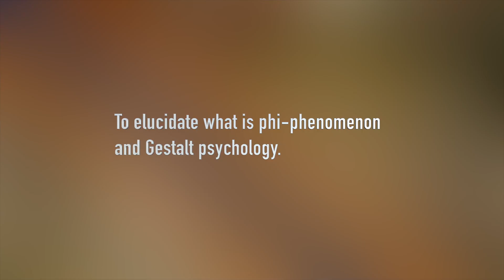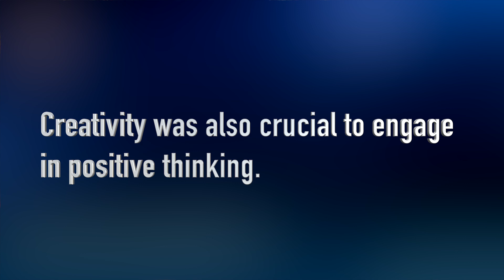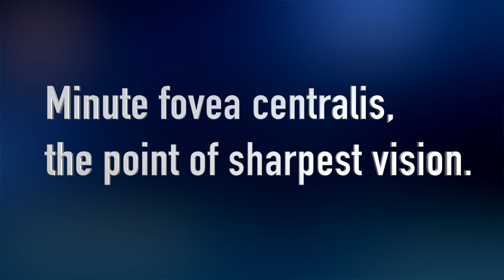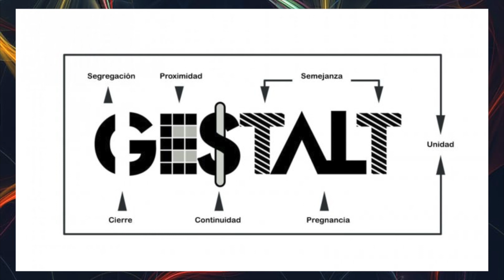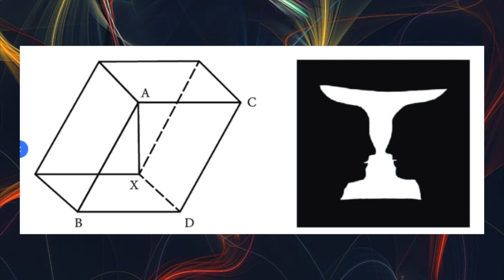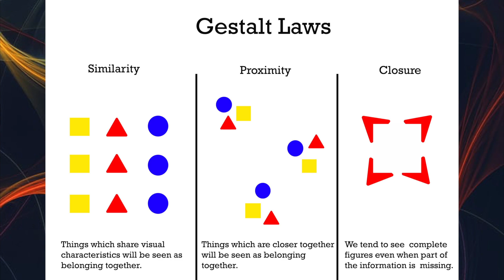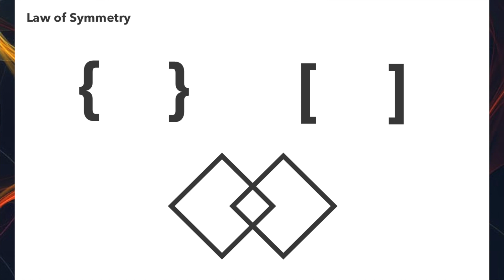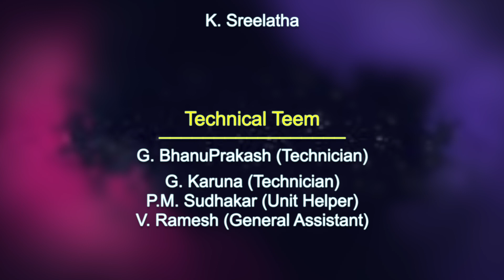VC EP 9 MASTER